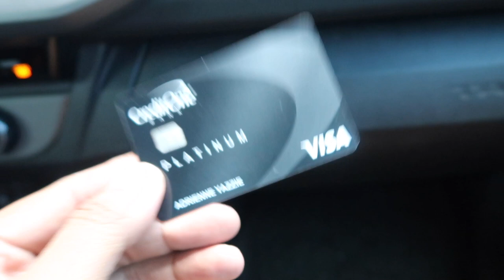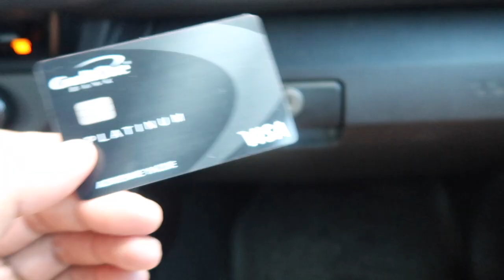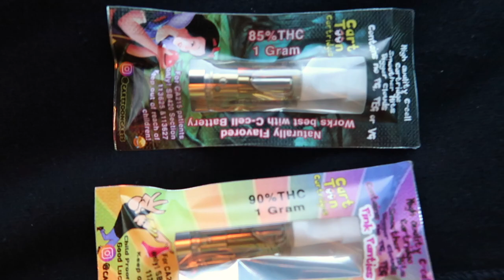Reuped On Cartoon Cartridges P.2| STAY LITTY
What's up Stoney Birds! 🍁Litty Committee Fam!

Stay litt, Stay humble and Stay motivated ~

**Staylittystaples General AMAZON STORE with some 420 goodies-
Must be on the comp to view products**

Up to $10 in free lyft rides use anytime! -

Show some love to our instagram and don’t forget to follow ^^ @staylitty0420

🕺🏽💃🏻Rave Instagram give it some love if you’re into raving!

Rave gear at our favorite online shop! Get your festival gear today!

If you scrolled down this far, Showing hella love to y’all! Comment littygang to show some love 🤘🏽🤙🏽🍁🔥💨